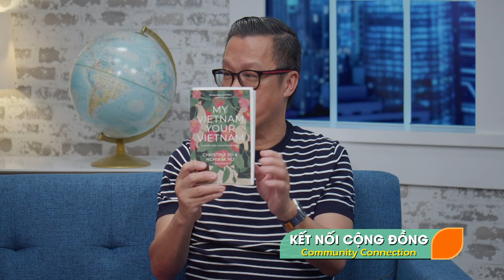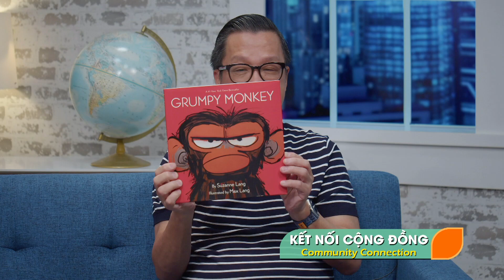KET NOI CONG DONG 009 (2024-04-16) SANTA ANA LIBRAY AND COMMUNITY YOGA